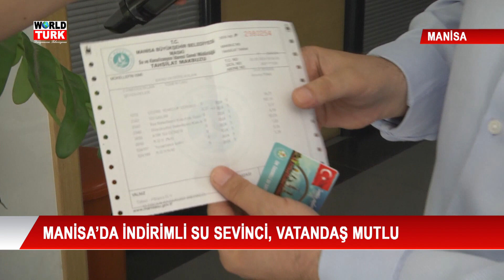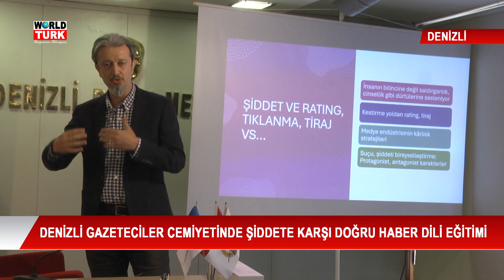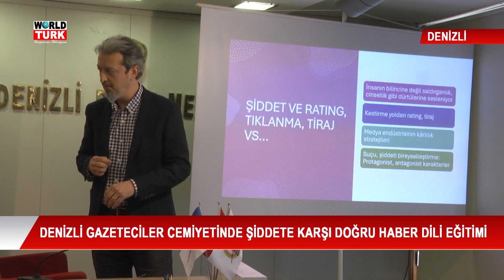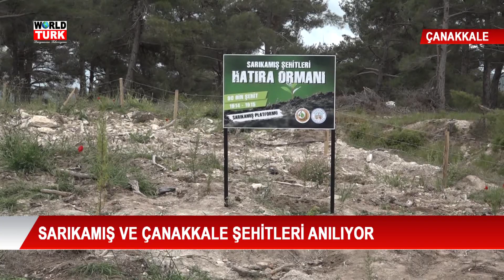04. 05. 2024 ANA HABER